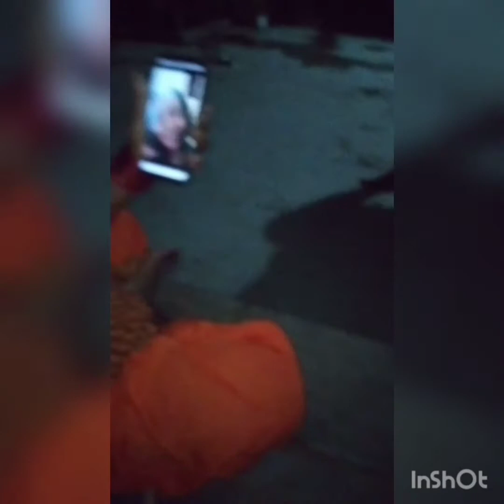Hetauda-7 Ngerjain lily, reaksi nya vidio call sama kaka, REACTION LILY ON PHONE📞📱